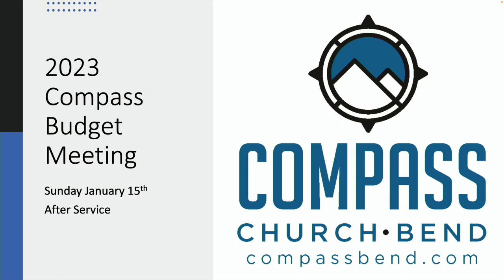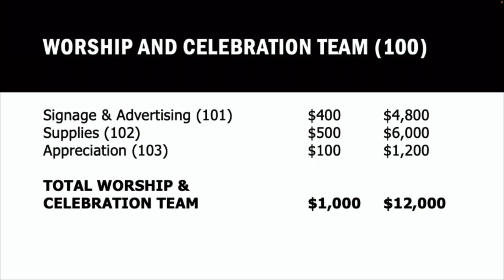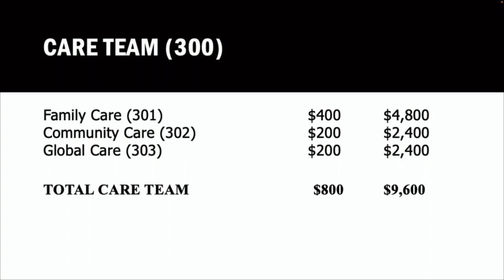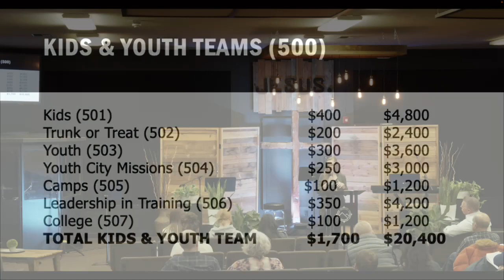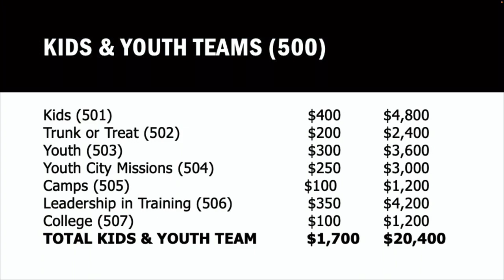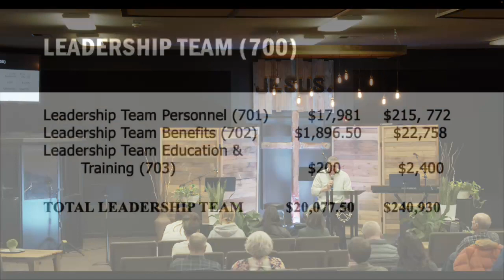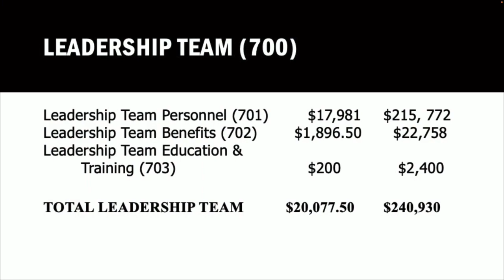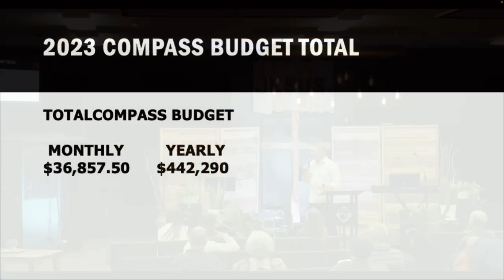Budget Meet 2023